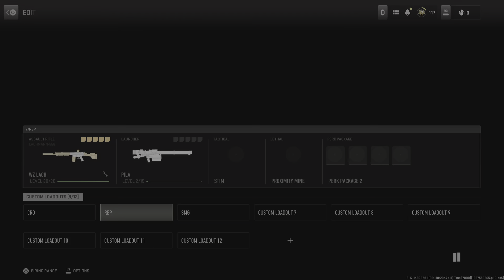Call of Duty: Modern Warfare II - Resurgence Duo W